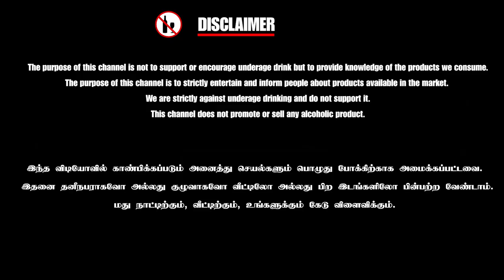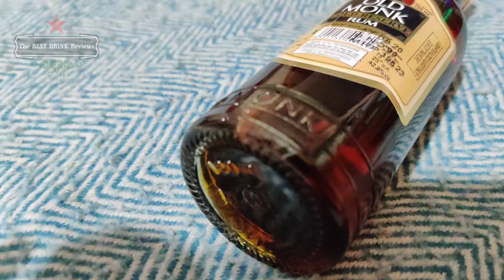OLD MONK GOLD RESERVE RUM Review in Tamil | Best Drink Review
** Earphones recommended **

This is my review of Old Monk  Gold Reserve Rum drink.

Old Monk Gold Reserve Rum is a judicious blend of spirits distilled from cane sugar molasses. These spirits are matured for a minimum 12 years in oak wood cakes and then blended to make a rich, smooth and full-bodied rum of unmatched quality and taste.
It is an epitome of relentless effort for quality and perfection. Spirits from various raw materials are matured in silver Oakwood cask for mellowness aroma & then blended to make this exquisite rum. The success of Old Monk family is undisputed. It has attained the status of a legend to captivate rum connoisseurs the world over.
The brand receives very little attention from the press, and does not appear to be represented in any advertising campaigns which I have seen. Rather Old Monk appears to rely upon word of mouth and customer loyalty for its sales. Word of mouth must be good as the Old Monk brand is (again according to information I received) the second largest selling aged dark rum in the world

Tasting Notes:
Vital Stats: 42.8%ACV
Appearance:  I liked the protective cardboard box which housed the rum. I was not enthusiastic about the unimpressive bottle which was housed within. As you can see from the photo in the thumbnail, it is a tall clear bottle in the style of a bar room whisky bottle. The top is sealed with a pressed-on metallic cap. I find it rather strange that the ‘smoother, more refined’ version of Old Monk has been housed in a bottle which is in every way inferior to its younger sibling the Old Monk Very Old Vatted Rum.
Nosing:  As I begin my examination of the rum inside the bottle, it is inevitable that I compare my notes with the younger 7 year – Old Monk Rum. Visually the two rums are identical both displaying themselves as rich dark brown coloured rums with coppery hues that flash in the light. When my sample glasses are tilted and twirled, each shows a similar moderately thick sheen of rum which gives up a few lonely fat legs.
As I sniff each glass, the stronger oak does indeed give the 12 Year Old Rum a more refined nose; but it is at the expense of some of those exotic nuances I noticed when I reviewed the 7 Year Old Rum. In the end, I decide that my score for the 12  should match my score for the 7 as far as the breezes above the glass are concerned.

Finish: As I sip on the rum, the 12-year-old begins to separate itself from its younger sibling with a drier, spicier flavour profile that strongly appeals to me. Molasses flavours dominate the rum; however, peppery wood spices have joined in to add more depth and character to the spirit. The wood spices carry some elements of cinnamon, clove, dry tobacco, and hot black pepper. I also taste dark brown sugar mixed with baking spices and vanilla, as well as strong chocolate flavours, and black tea.

** Earphones recommended **

This is my review of the HERCULES review in Tamil

1. Appearance & Bottle labeling
2. Nosing & Raw Taste
3. Taste & Flavour
4. Recommended Glass & mixing
5. Rating & Mabbu meter

Team :
Performed by: ALEXA [ Anand AnbuMani ]
Concept, Shot and Edited by : ARU [ Arumugam KANNAN ]